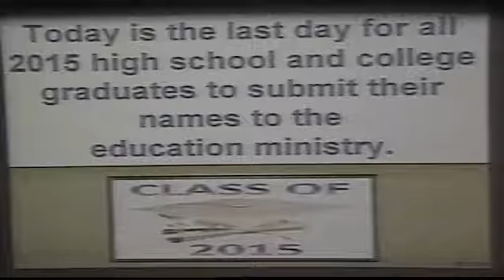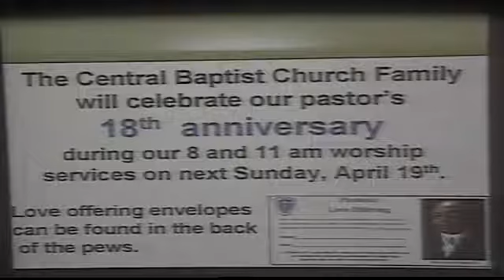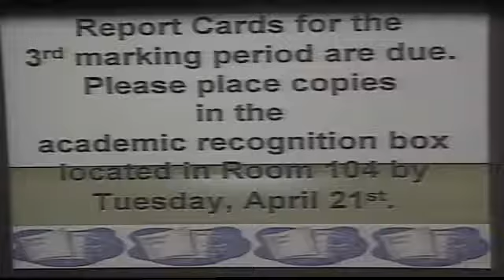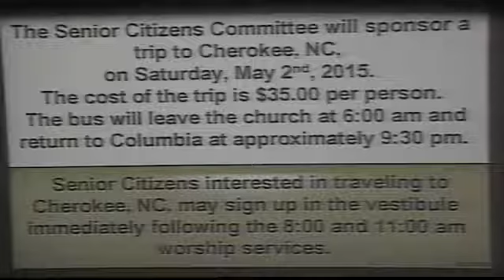''Second Chances''...11am Jonan 3:1-4 Rev. Ricky R. Ezell Sr.